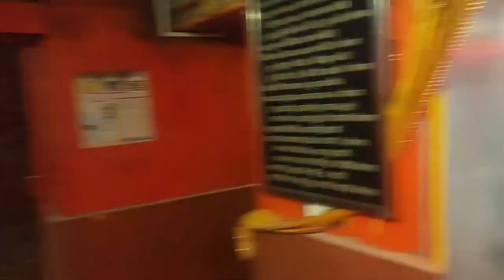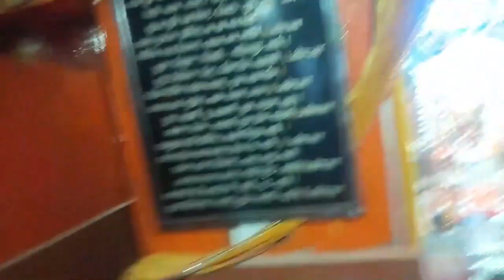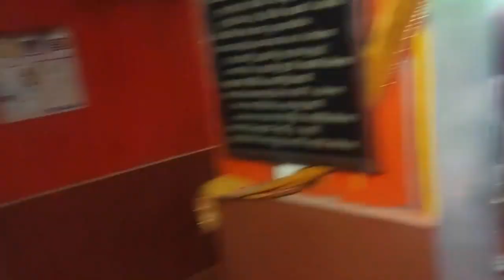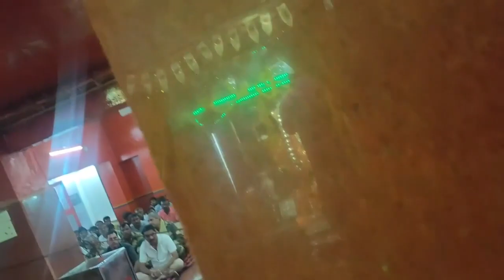तनोटमातामंदिर_जैसलमेर, भारत-पाक युद्ध में किया चमत्कार।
माता के आशीर्वाद से 1965 में भारतपाकयुद्ध में पाकिस्तान ने मंदिर और उसके आस-पास लगभग 3000 बम गिराए थे जिसमे 450 गोलों मंदिर परिसर में गिरे थे पर मंदिर में एक भी बम्ब नहीं ब्लास्ट हुआ और मंदिर पर एक भी खरोच नहीं आयी यही 1971 की जंग में भी हुआ था और भारतीय सेना ने पाकिस्तान को नेस्तोनाबूत किया था।
इस मंदिर में BSF जवानों द्वारा भव्य आरती की जाती है तनोट माता से ये ही प्राथर्ना करता हूं कि आपका आशिर्बाद देश और हमारे जवानों पर बना रहे।